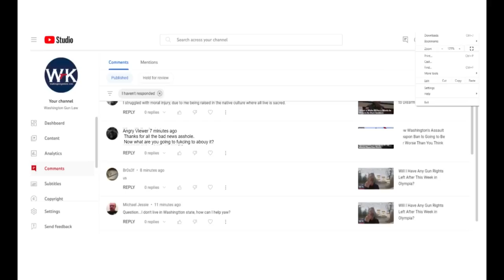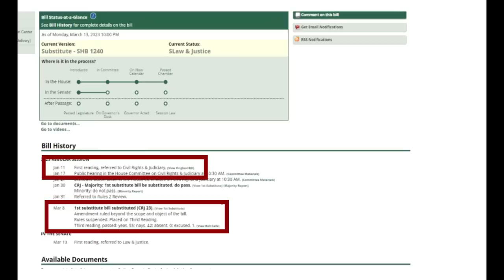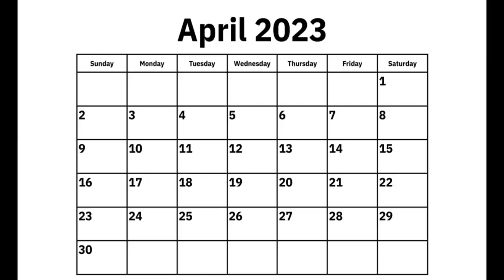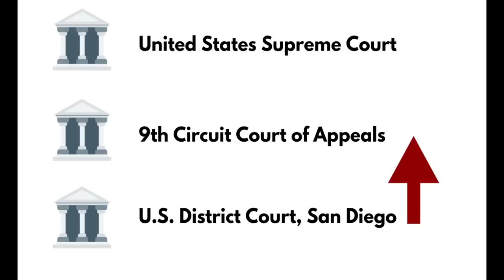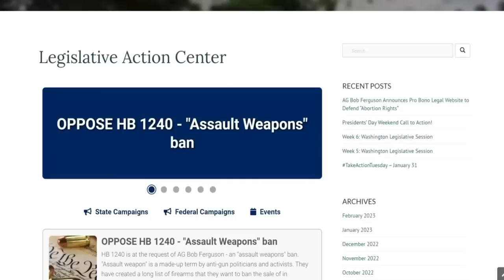A Predicted Timeline for Washington's Assault Weapon Ban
Washington Gun Law President, William Kirk, answers one of the most common questions we are receiving in relation to HB 1240, Washington proposed "assault weapon" ban.  Today we take a look and try to extrapolate a timeline as to when this bill may become law, when it may become effective and when the lawsuit may start dropping.  Learn what all of this means to you and arm yourself with education today.

If you really want to closely follow these bills, you can literally get up to the minute updates, and actions plans, by joining the Conservative Ladies of Washington's Legislative Action Center

Contact Your Legislator Today.
Learn who your state legislator is and contact them today to voice your positions on these bills.
Contact Washington Gun Law.